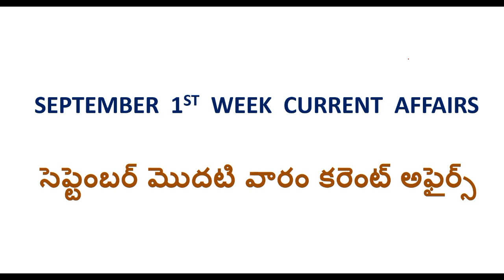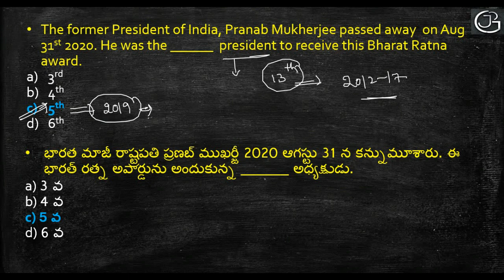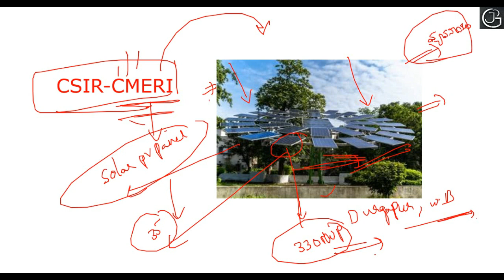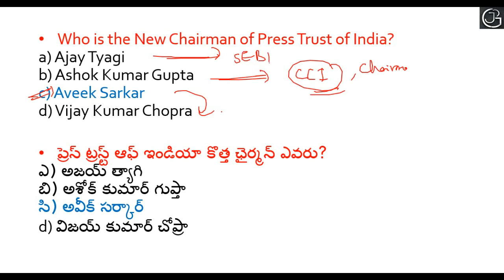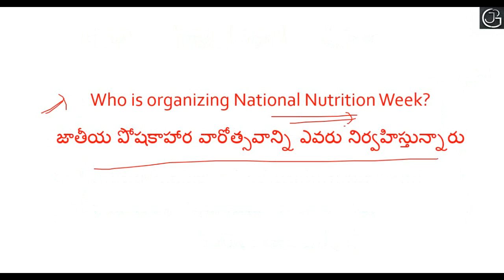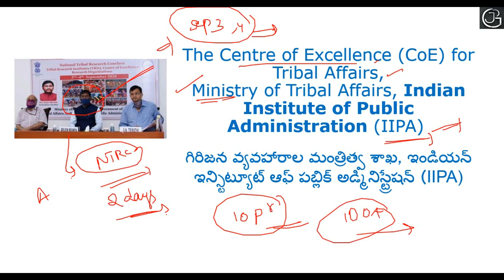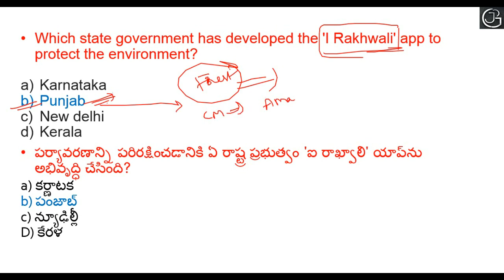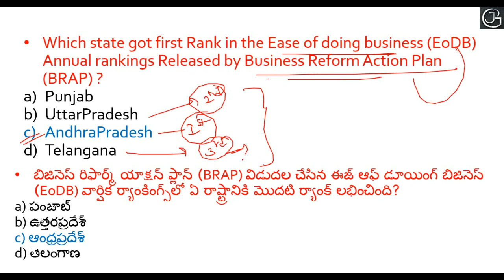సెప్టెంబర్ మొదటి వారం కరెంట్ అఫైర్స || SEPTEMBER 1ST WEEK IMPORTANT CURRENT AFFAIRS BITS IN TELUGU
In this video we discussed all the current affairs of  september 2020.